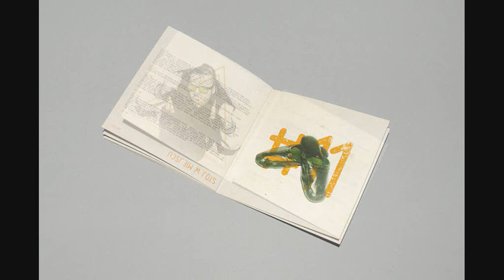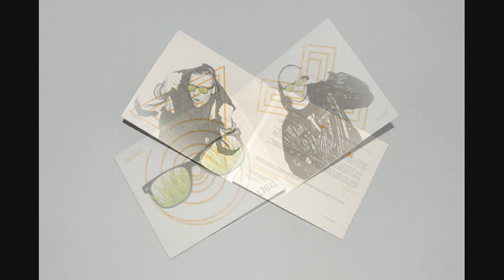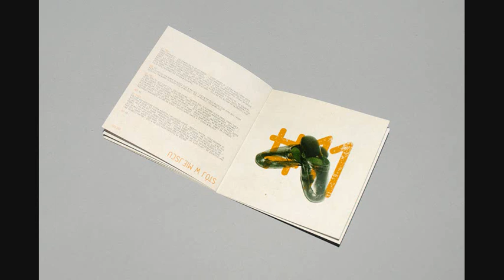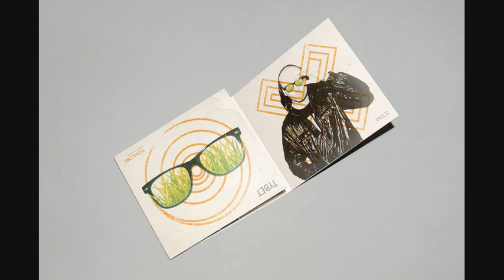Tybet - Nie Ma to Tamto (11/12) - Teznacznie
Rap - Tybet
Tytuł - Nie Ma to Tamto
Album - Teznacznie
Produkcja - Zetena